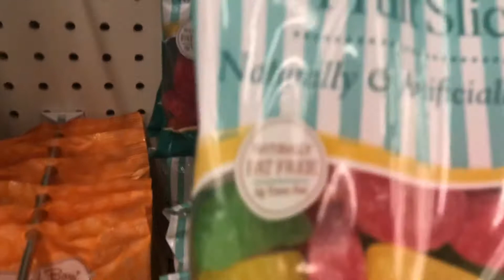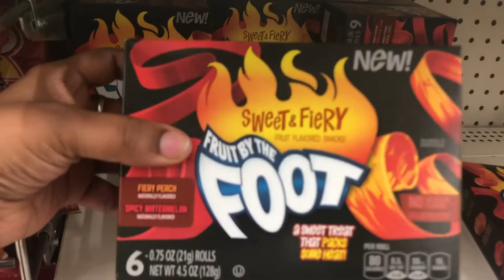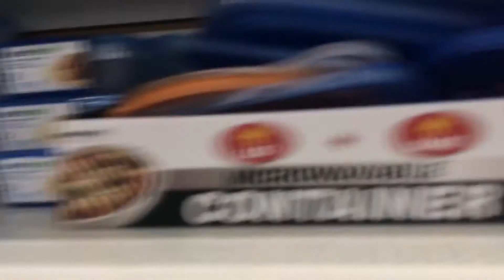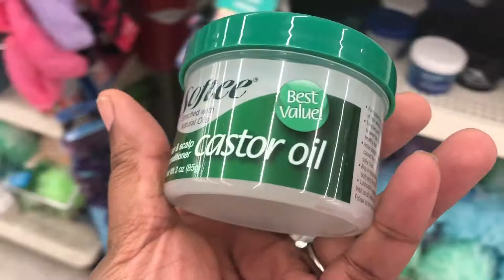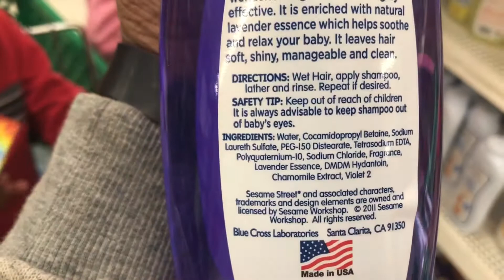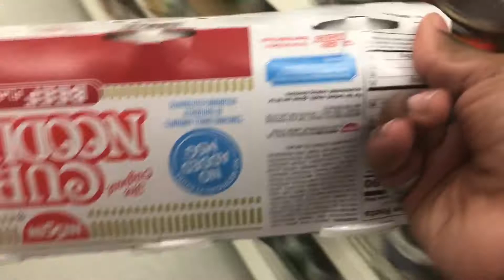Dollar Tree Slumber Party Spree | She's spoiled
Hello and welcome! We are a family of 6 living in Oklahoma. From church to working at home to book writing to potty training to. many adventures.

We are:
Author
LaShundra
Alyssa
Zavier Blaze
Ayanee
Jude

Facebook ~ Ms. LaLa Books
Prayer blog~ Coverthechildren.wordpress.com
Facebook~ @prayersforchildren